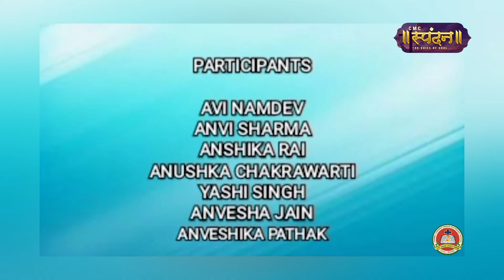Opportunity Knocks Only Once || Class VII C